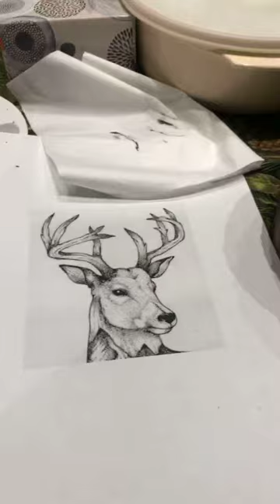Tambour bison avec médecine du cheval et hibou